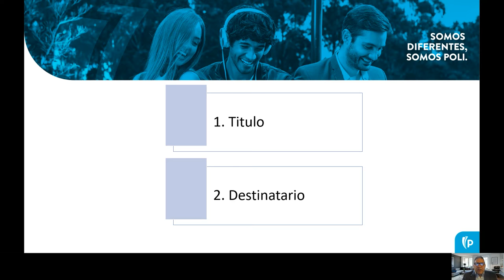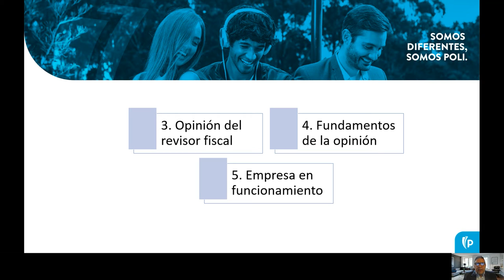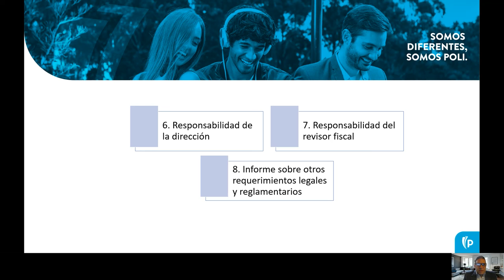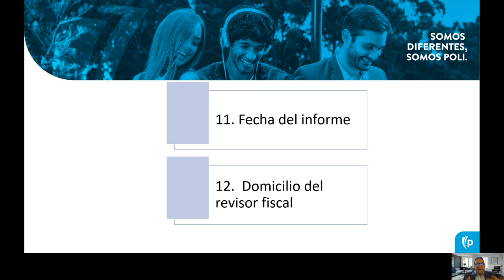Politips: Modelos de informe de revisión fiscal